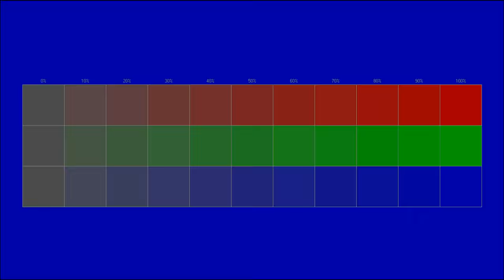Instrumental gratuit se poate folosi in scop personal si comercial www policam ro 35